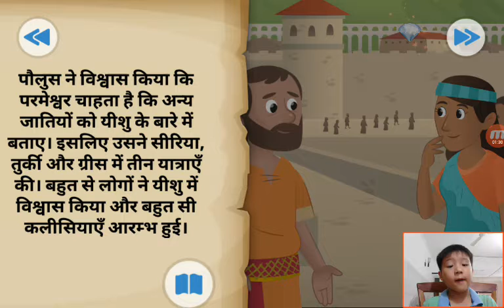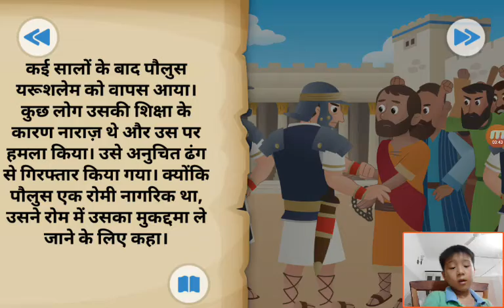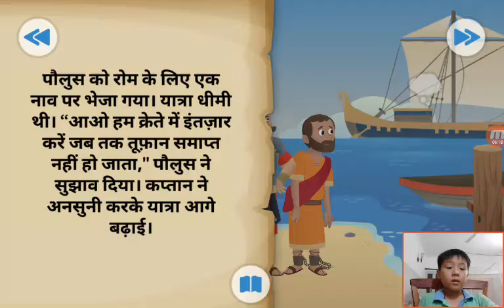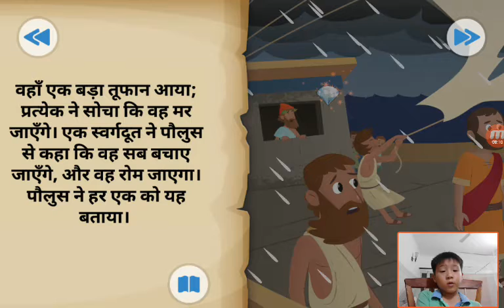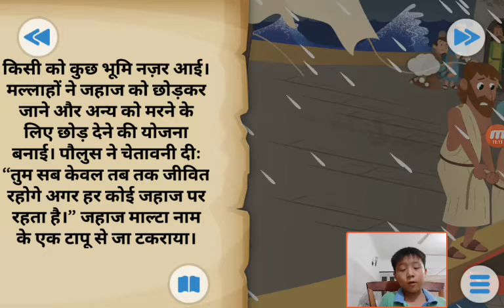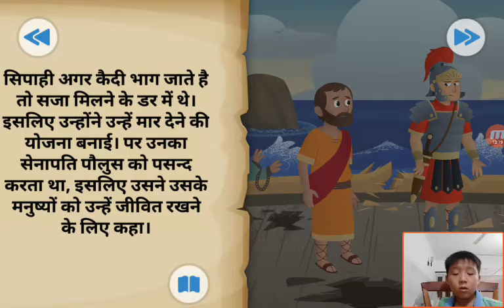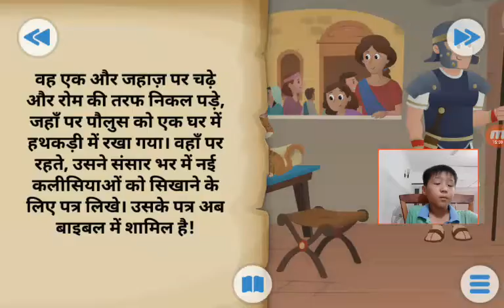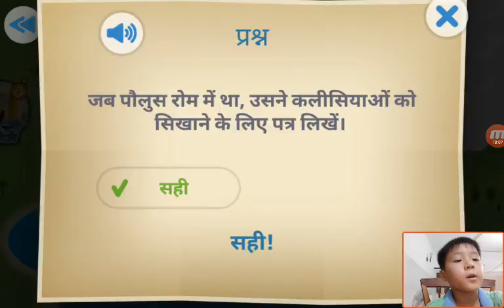‹Kids›Soo：성경이야기‹Hindi›– 하나님이 바울과 함께 하셨어요 भगवान पॉल के साथ था।